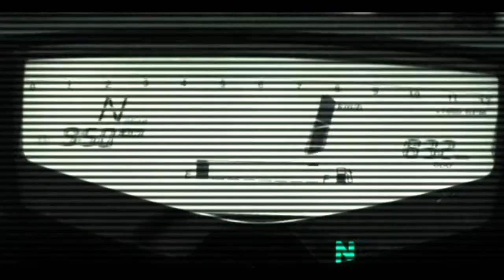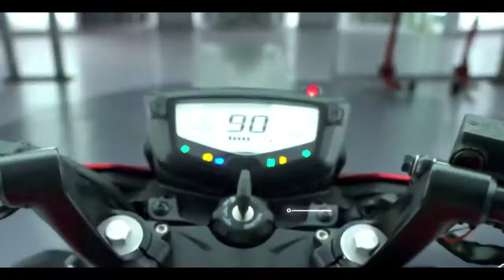Video Oficial RTR 200 APACHE 2017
TVS Motor Company es el sexto mayor fabricante de vehículos de dos ruedas en el mundo y uno entre los tres primeros en India, con una producción de más de 2,5 millones de unidades al año.